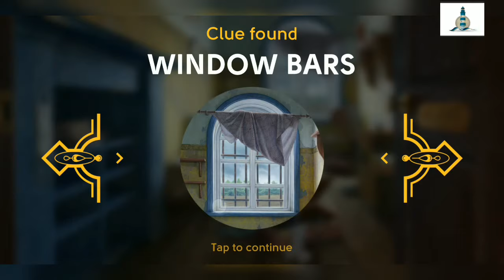June's journey volume-3 chapter-14 level 820 Skye's Cell